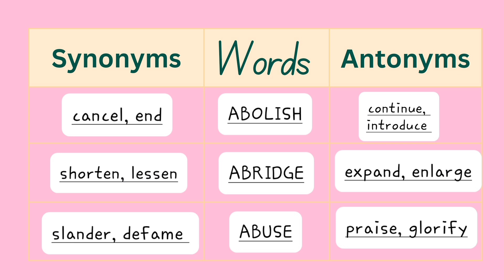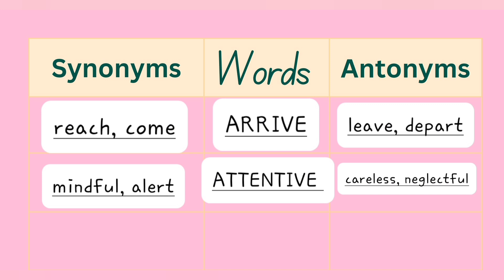Synonyms and Antonyms || Video - 1 || Series || Letter - A || Learning English with Madhu Lakhotia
Credit :
The way Home (piano version) by Zakhar Valaha

Sources:-
● Wordweb dictionary

● Instagram! Username: words_and_expression